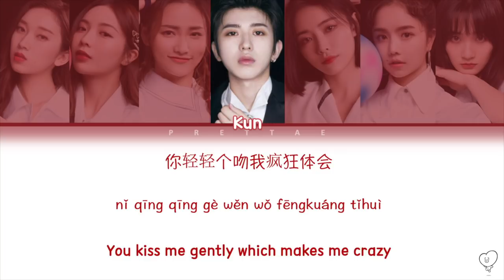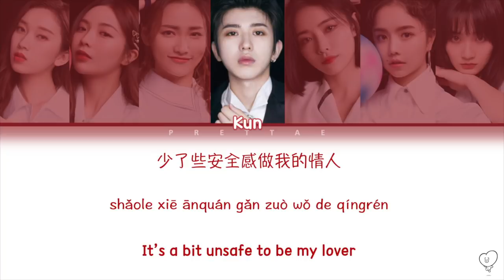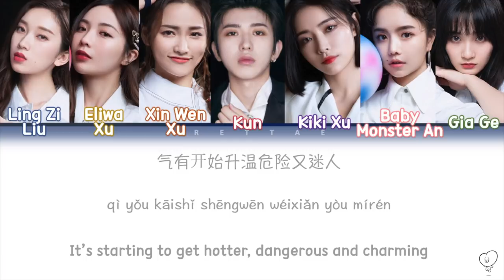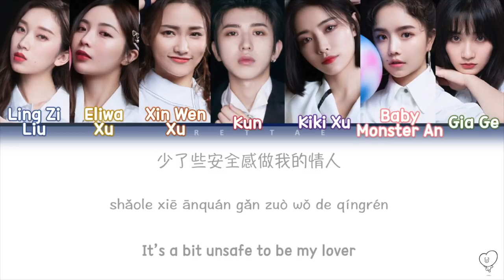【Youth With You青春有你2第21期】Lover 情人 - CAI XU KUN’S TEAM/蔡徐坤的组 合作舞台 （简体中文/Pinyin/Eng Lyrics歌詞）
❝ ❀ :: 𝑾𝑬𝑳𝑪𝑶𝑴𝑬 ! ↶

ೃ⁀➷  Sorry if there are mistakes !

✿ 𝐀𝐑𝐓𝐈𝐒𝐓: Kun's Team/蔡徐坤的群
✿ 𝐌𝐄𝐌𝐁𝐄𝐑𝐒: BabymonsterAn 安崎、GiaGe 葛鑫怡、LingziLiu 刘令姿、KikiXu 许佳琪、
XinwenXu 许馨文、EliwaXu 许杨玉琢、Cai Xu Kun 蔡徐坤
✿ 𝐒𝐎𝐍𝐆: Lover 情人
✿ 𝐀𝐋𝐁𝐔𝐌: -
✿ 𝐘𝐄𝐀𝐑: 2020

𝐐𝐔𝐄𝐒𝐓𝐈𝐎𝐍𝐒 ?